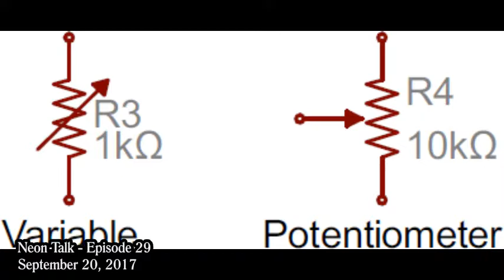Neon Talk - Episode 29 - 9.20.17 - "Poll Winners & More .. "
Neon Talk with John Christopher and Joe Dimino is an outgrowth of the respective Neon Beat and Neon Jazz radio programs. A random collection of thoughts, musings and the like.

The Neon Beat is a radio show hosted by John Christopher featuring great music from the 1940's, 50's and 60's. Featuring great artists that you know and love. Artists like Frank Sinatra, Perry Como, Nat King Cole, Doris Day, Dean Martin, Rosemary Clooney, The Lettermen, Henry Mancini, The Four Lads, Tony Bennett, Marilyn Maye, Percy Faith and Andy Williams.

Neon Jazz is a jazz radio program airing since 2011. Hosted by Joe Dimino and Engineered by John Christoper in Kansas City, Missouri. Giving listeners a journey into one of America's finest inventions .. Jazz. From Miles Davis to The Bad Plus, the world of Jazz is our playground. Take a listen on KCXL (102.9 FM / 1140 AM) out of Liberty, MO on Saturday Morning at 8:00 a.m. Catch it on TuneIn Radio via the web.